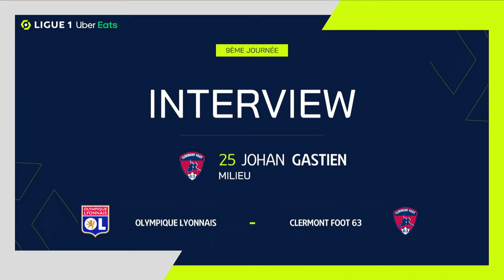Reaction : OLYMPIQUE LYONNAIS - CLERMONT FOOT 63 (1-2) / 2023-2024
Watch reaction after OLYMPIQUE LYONNAIS - CLERMONT FOOT 63 (1-2) in video.

Ligue 1 Uber Eats - Season 2023/2024 - Week 9 GROUPAMA STADIUM - Sunday 22 October 2023

Goals : Muhammed Cham SARACEVIC (10' - CF63) / Yohann MAGNIN (35' - CF63) / Corentin TOLISSO (52' - OL)

Coaches : Fabio GROSSO (OLYMPIQUE LYONNAIS) - Pascal GASTIEN (CLERMONT FOOT 63)